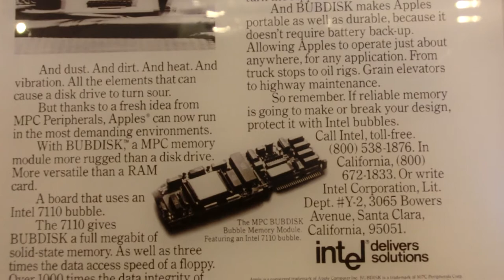Intel Magnetics 1Mbit Bubble Memory array IM 7110 1 1970 - Computer History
Intel Magnetics 1Mbit Bubble Memory array IM 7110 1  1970

CIMG5970 Intel Magnetics 1Mbit Bubble Memory array IM 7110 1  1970